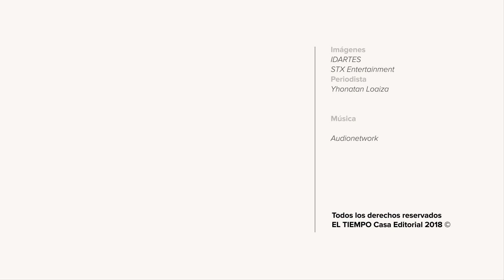Así se ve Bogotá en la película que Mark Wahlberg rodó en la ciudad | EL TIEMPO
'Milla 22' se estrena este jueves en las salas de cine de Colombia.